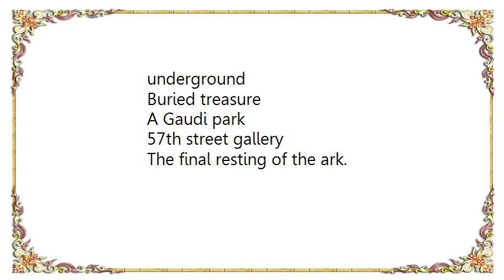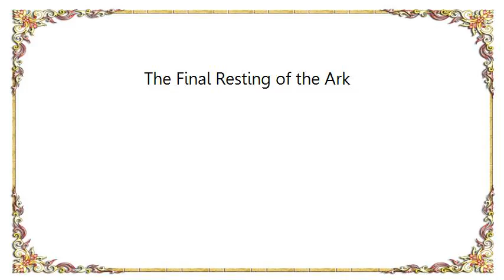Felt - The Final Resting of the Ark Lyrics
[Lyrics Felt - The Final Resting of the Ark]
I know I told you
I know what I said
I painted such a picture that golden fires burned in your
head

Palisade of pleasure
A circus sound
Paris of the twenties, a New York sixties art underground
Buried treasure
A Gaudi park
57th street gallery
The final resting of the ark.